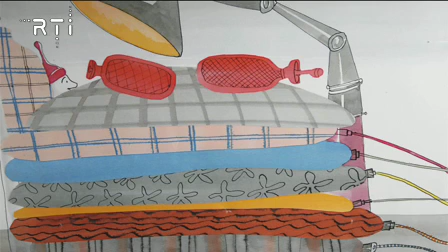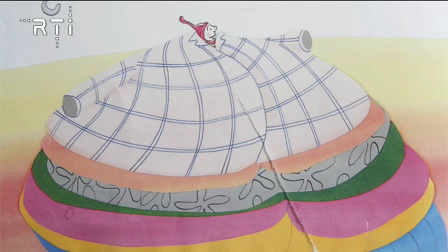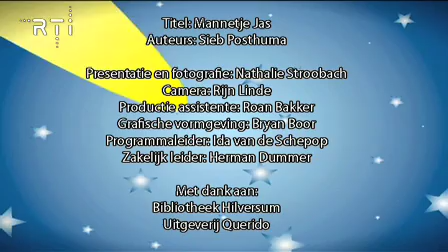RTi Droomland 19 november 2009